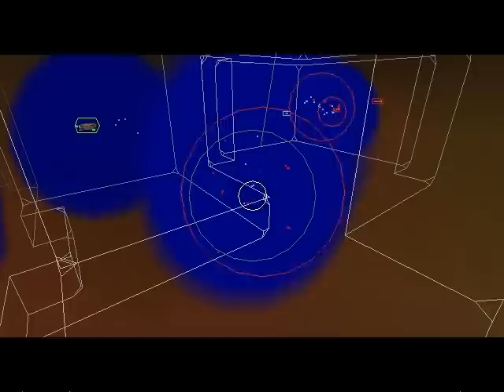Homeworld Cataclysm Mission 1 Part 1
WOOP! cataclysm lp's are back! i decided to redo the entire campaign on normal difficulty as i didnt realise the previous one was set to very easy -_- so yeah :P lets crack on :)